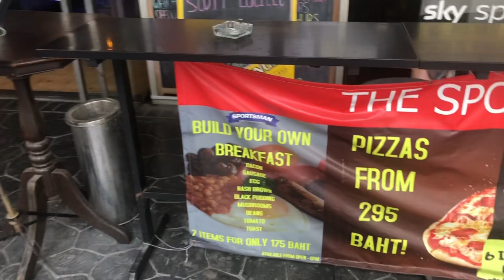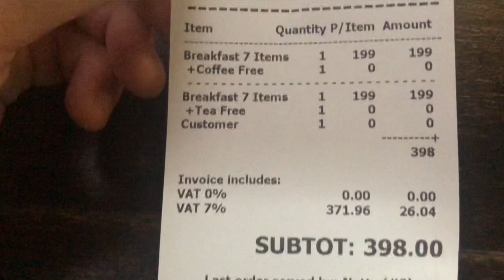The Bangkok BahtBuster Breakfast Battle. The Red Lion vs O’Sheas vs The Sportsman Bar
Let’s compare 3 different budget breakfasts to see which is the most bang for your baht.